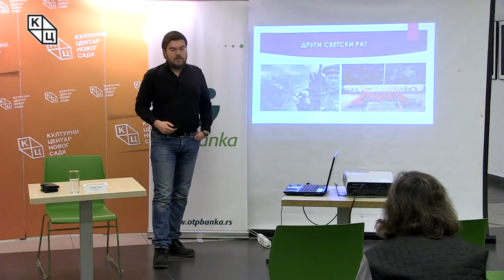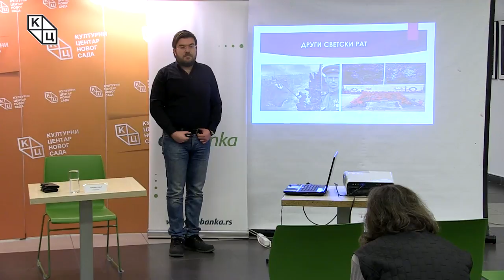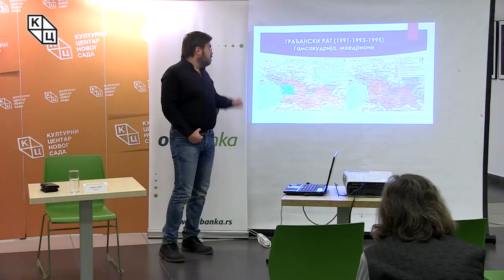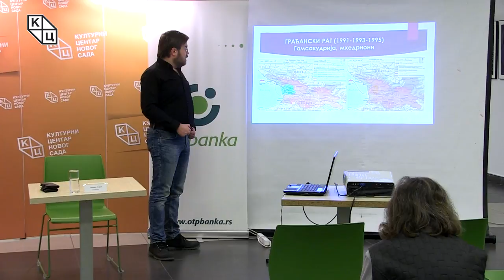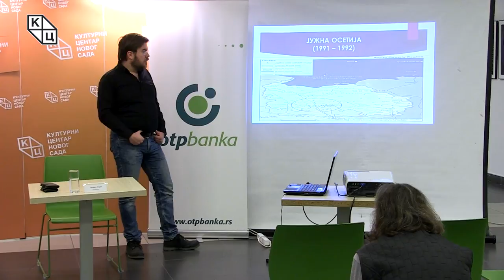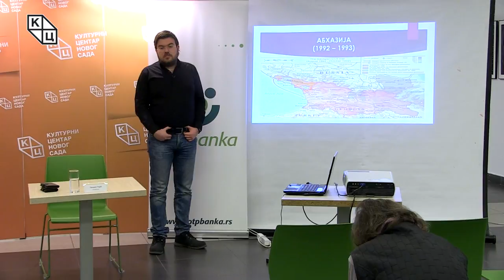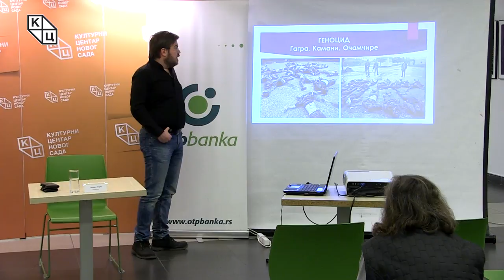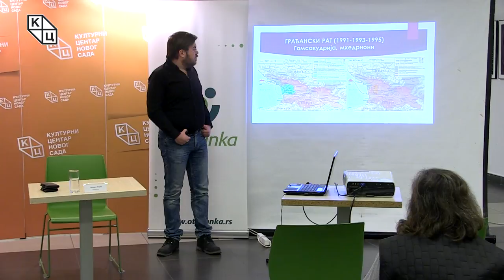Tрибина „Геополитика Грузије – Васкрс државе (други део)“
Tрибина „Геополитика Грузије – Васкрс државе (други део)“ одржана je у среду, 6. фебруара, у клубу „Трибина младих“ Културног центра Новог Сада. Аутор и предавач био је Предраг Рајић, правник.

Осврнувши се на почетку на период Другог светског рата, Рајић је казао да је немачка агресорска експедиција, која је у јулу 1941. напала Совјетски Савез, покушала да после делимичног успеха операције Барбароса 1942. године заузме нафтоносна поља на Кавказу.